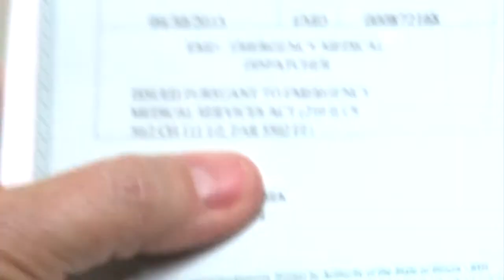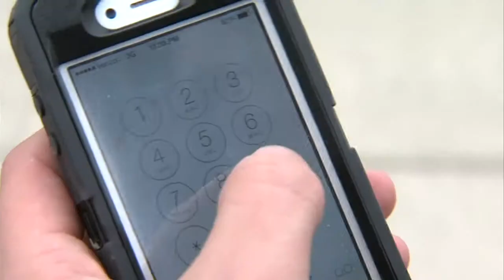Dispatch center in Edgar County operating without license